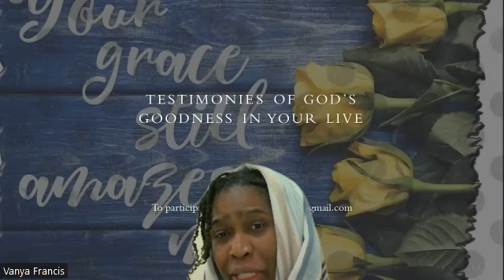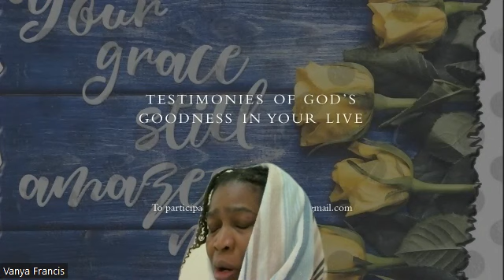God with us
( Monologue)  - A narrative presentation of Mary's story...